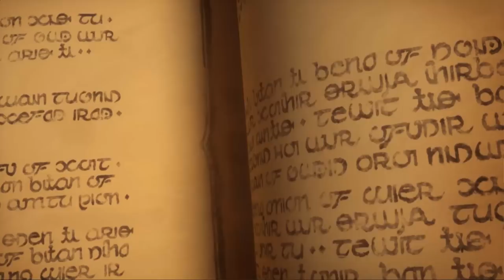New Zealand vs Singapore - Ro48 - 2018 Hearthstone Global Games - Week 7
New Zealand and Singapore  face off in Ro48 Swiss Stage of the 2018 Hearthstone Global Game